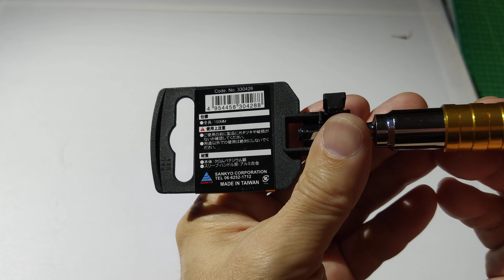V.46 Trad TLJ-150F 150mm 6.35mm SPECIAL handle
Trad 6.35mm SPECIAL  handle